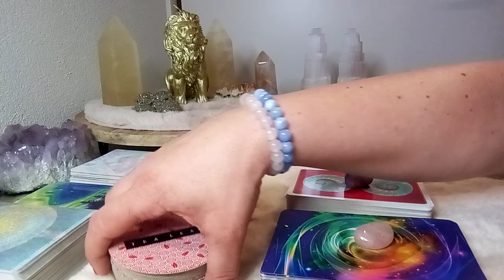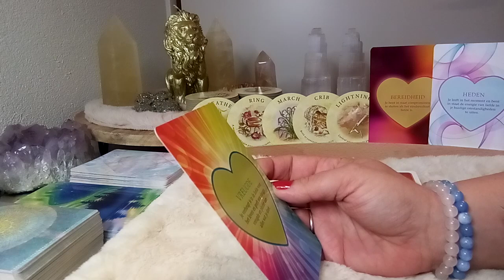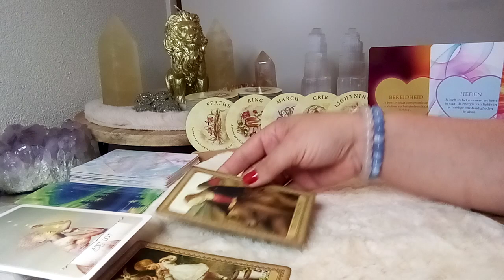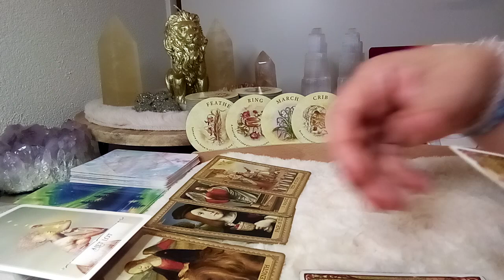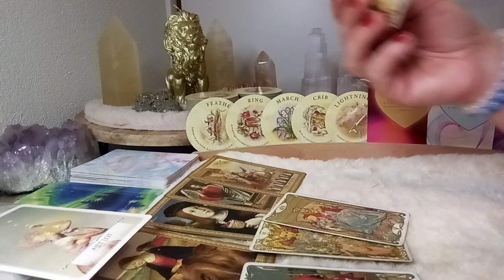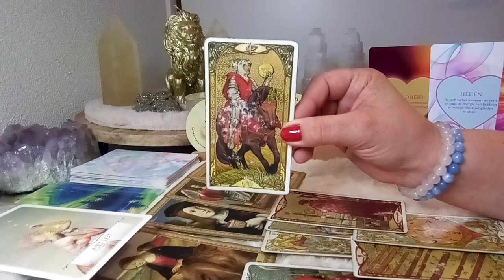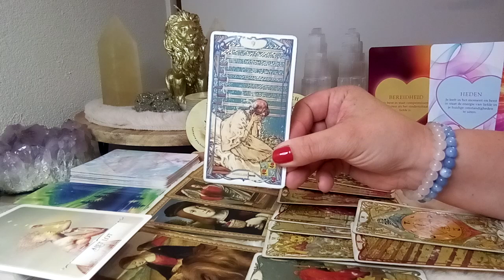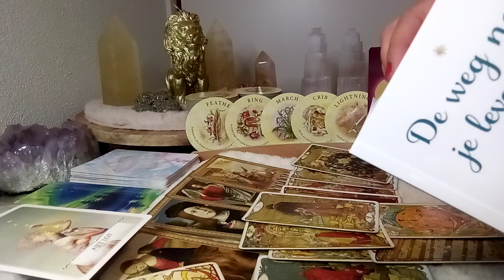Boogschutter ♐ Augustus 2023 💫 De verkeerde richting! 😒 Keuzes! 🙏🍀❤️